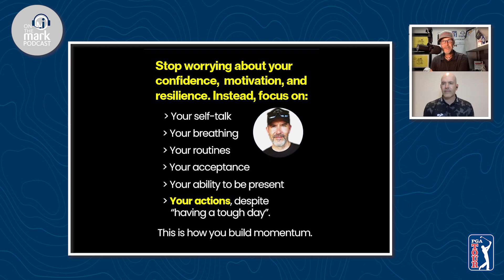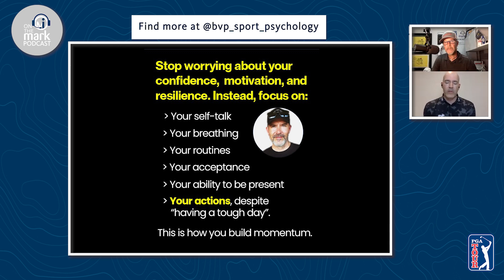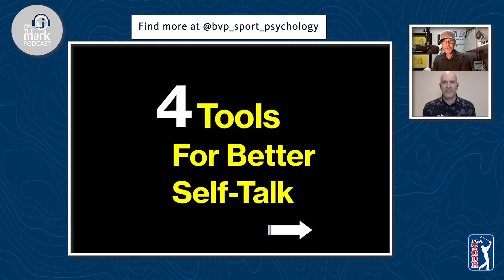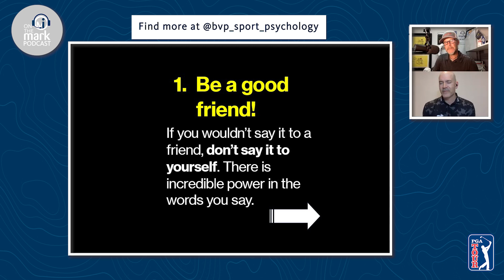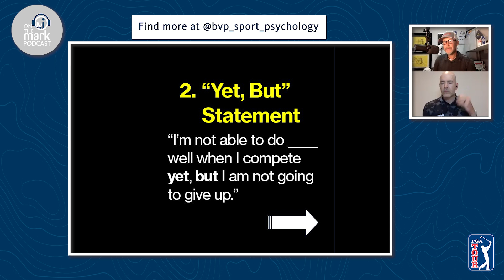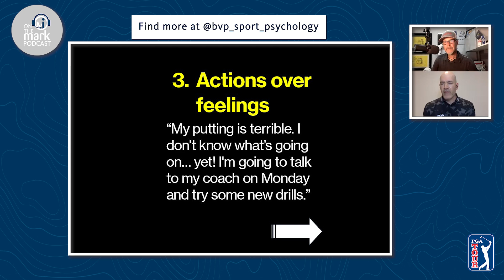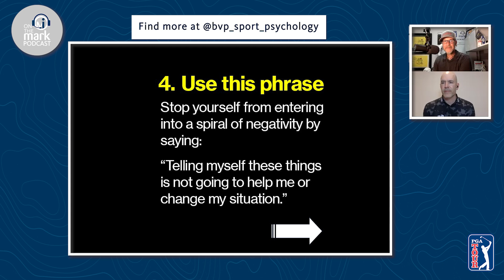How to Build Momentum with Theo Bezuidenhout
Mark Immelman, golf broadcaster, interviews South African Sports Psychologist and the founder and owner of BVP Sports Psychology — Theo Bezuidenhout

ABOUT THE EPISODE:
heo Bezuidenhout is a South African Sports Psychologist and the founder and owner of BVP Sports Psychology - the home of South Africa's leading sports psychology services.
Theo works with golfers on the DP World Tour, The Sunshine (South Africa) Tour, and with leading Amateur and Club golfers.  His easy manner, his clear and concise communication, and his approach to de-mystifying Sports Psychology make him sought after by athletes of all sporting codes.
Theo joins OntheMark to help you worry less about Confidence, Resilience and Motivation by focussing more on easier to manage controllables in order to create and maintain momentum.
He dives into concepts such as:
Self-Talk, Breathing, Routines, Acceptance (of results and events), Being Present, and Your Actions (despite results and adverse situations.)
He also shares 4 tips to improving your attitude, mindset and performance with improved Self-Talk.